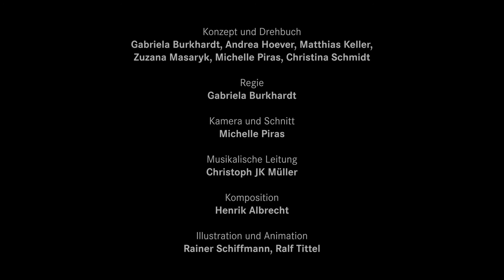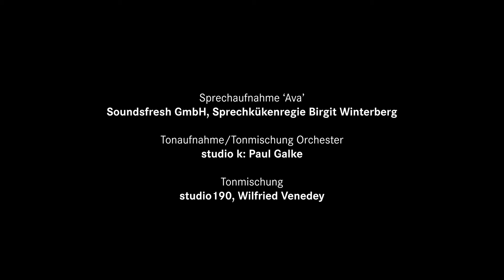Avas Welt – Folge 23 • Oper Dortmund & Dortmunder Philharmoniker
Ava landet vor einer seltsamen schwarzen Wand, hinter der Musik erklingt – das ist kein normales Konzert! Sie erfährt, dass es gar nicht so einfach ist, in ein Orchester aufgenommen zu werden. Was genau man tun muss und wie lange man dafür übt, erfährt sie von einer Musikerin.

Musikalische Entdeckung: Ausschnitt aus dem 1. Satz des Klarinettenkonzert A-Dur von Wolfgang Amadeus Mozart (Klarinette: Alina Heinl, Klavier: Christoph JK Müller).

Gesprächspartnerin: Alina Heinl (Klarinettistin der Dortmunder Philharmoniker)

Avas Welt – Eine musikalische Spurensuche
Eine Miniserie ab 8 Jahren • Kooperation der Oper Dortmund mit den Dortmunder Philharmonikern

Ava entdeckt in dem Haus, in das sie mit ihrer Familie einzieht, einen geheimnisvollen Dachboden. Auf diesem befinden sich nicht nur verstaubte Instrumente und Noten, sondern auch Notizen, Briefe und alte Fotos. In diesen scheint sich alles um das Opernhaus, das Orchester, Kompositionen und merkwürdig klingende Fremdwörter wie Legato zu drehen … Aber wohin führen diese Hinweise? Als Ava sich genauer umsieht, wird sie plötzlich in eine völlig fremde Welt gezogen, in der sie sich erst einmal zurecht finden muss.

Gefördert vom Ministerium für Kultur und Wissenschaft des Landes Nordrhein-Westfalen in Zusammenarbeit mit dem NRW KULTURsekretariat.